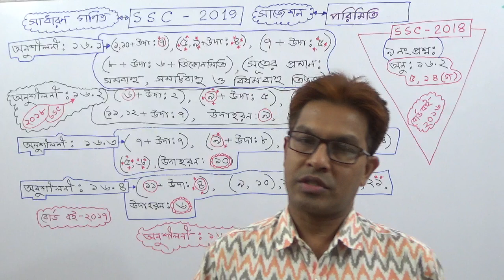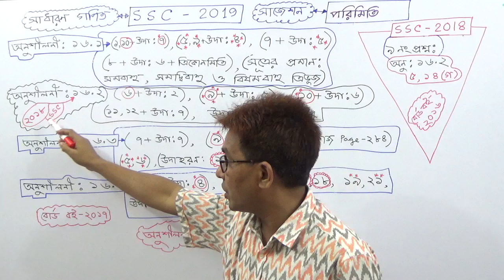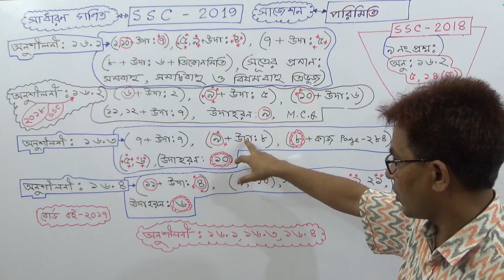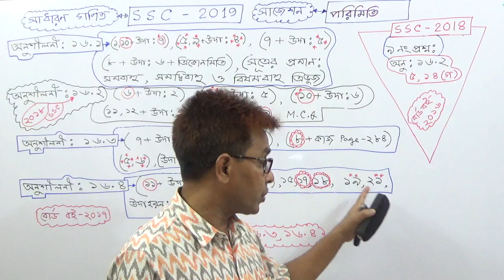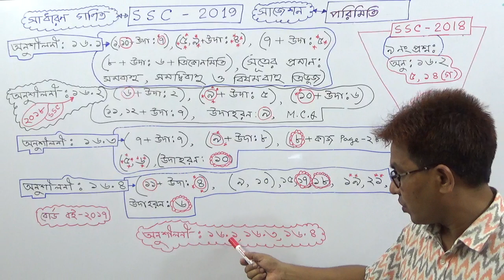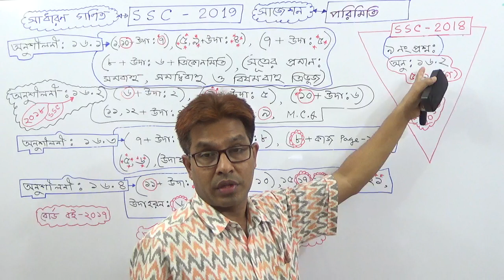SSC General Math [ Chapter - 16: Suggestion & Tips (Mensuration] Towhid Sir